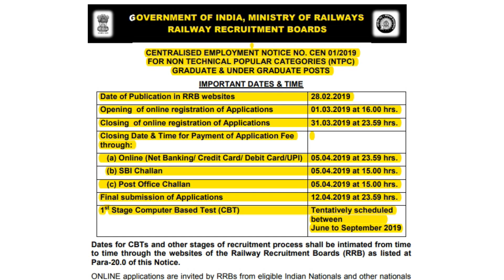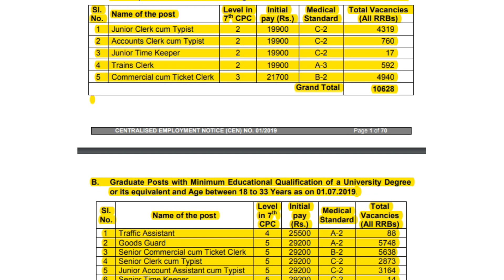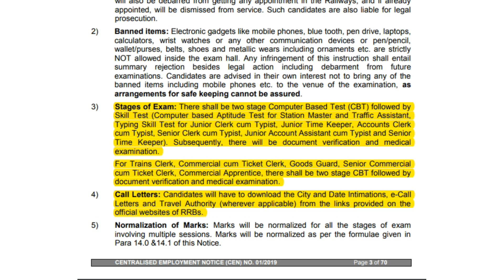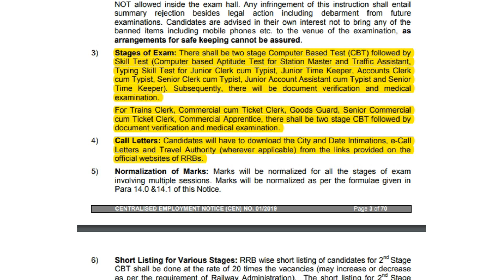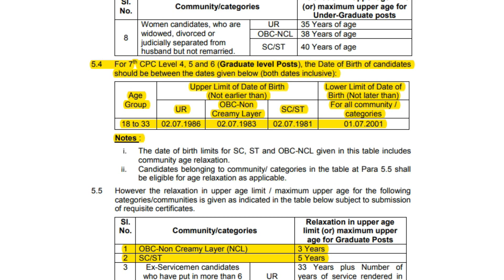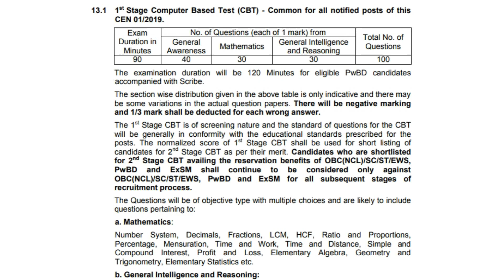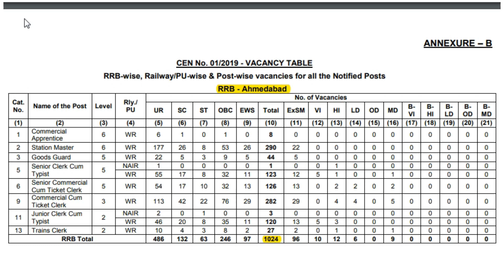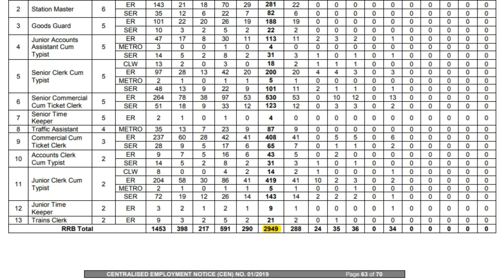இந்திய ரயில்வே துறையில் வேலை | 35277 NTPC காலிப்பணியிடங்கள் அறிவிப்பு வெளியானது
✅இந்திய ரயில்வே துறையில் வேலை
✅காலி இடங்கள்: 35277 Clerk, Goods Guard, Station Master Posts
✅கல்வி தகுதி: 12th, Any Degree
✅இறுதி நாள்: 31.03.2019